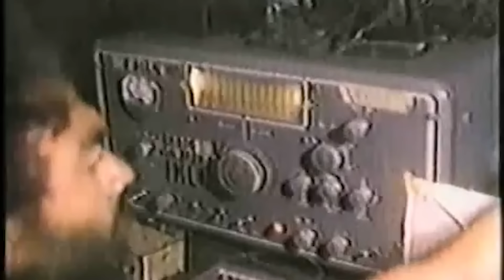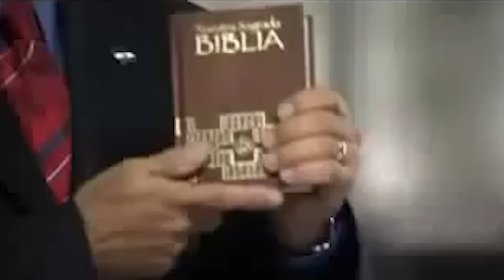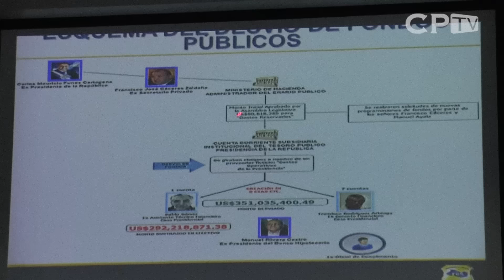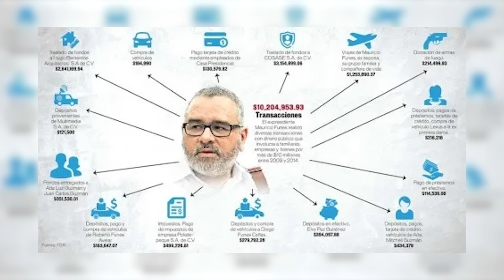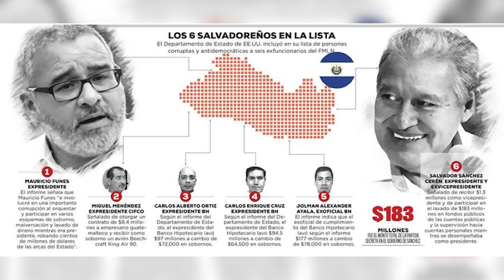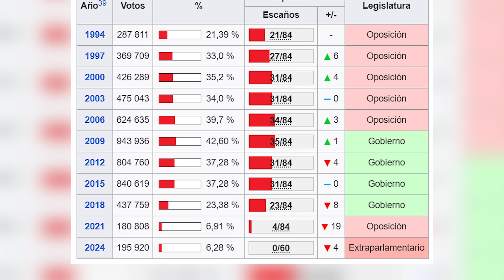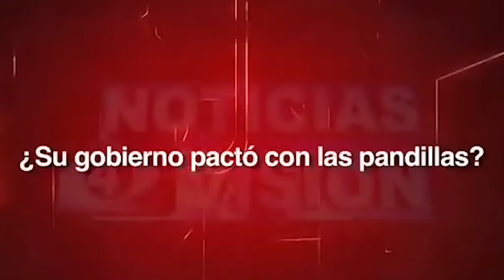¿POR QUÉ DESAPARECE EL FMLN? ¿ES CULPA DE NAYIB BUKELE? /DOCUMENTAL DE WILLIAM SORIANO EP 1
Una breve historia del nacimiento del FMLN y su vida política.
Como pasaron de ser un grupo guerrillero a tener la Presidencia de la república.

Presidente Mauricio Funes

Presidente Sánchez Cerén

Nayib Bukele